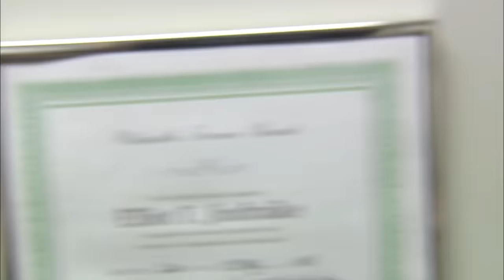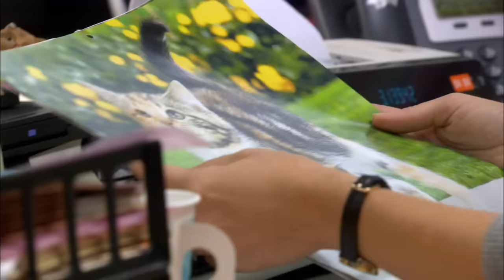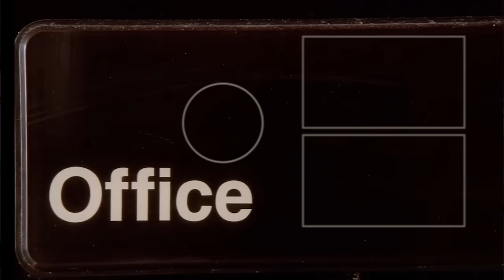Best of Games - The Office US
The people in this office are bored a lot!!